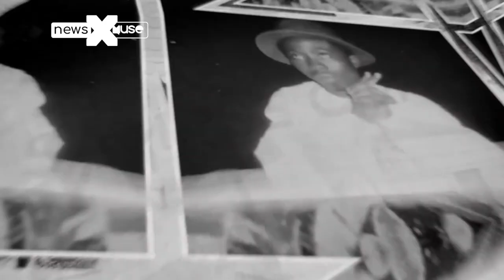Sarkodie finally shoots the Pae Mu Ka Documentary